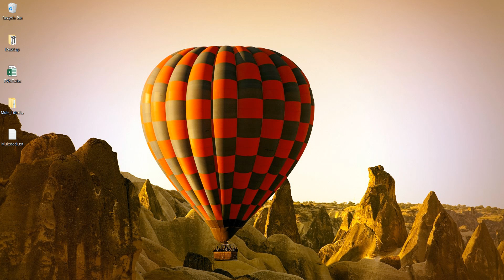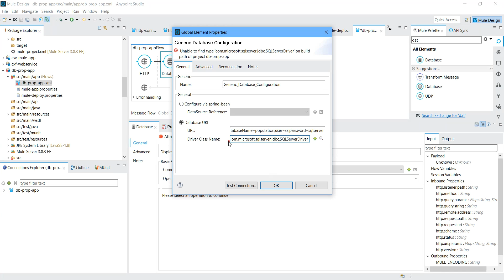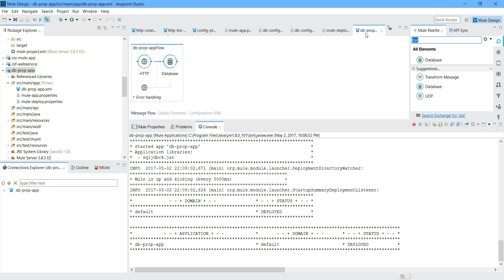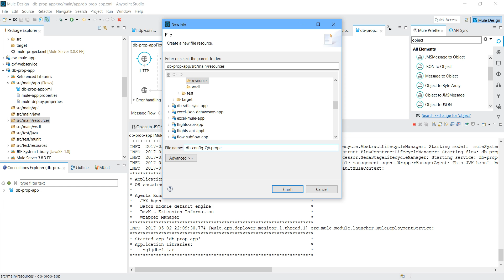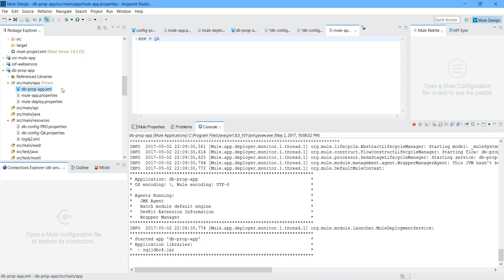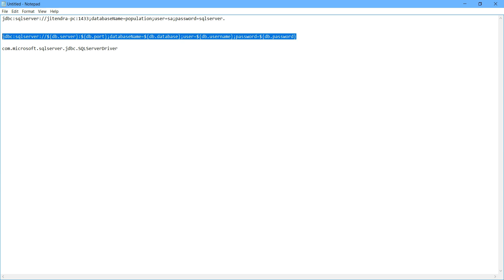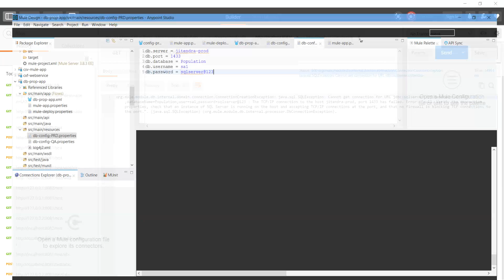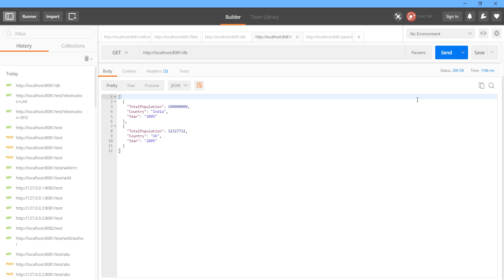Handling Configuration Properties With Mule ESB